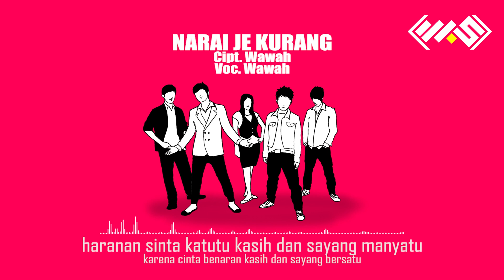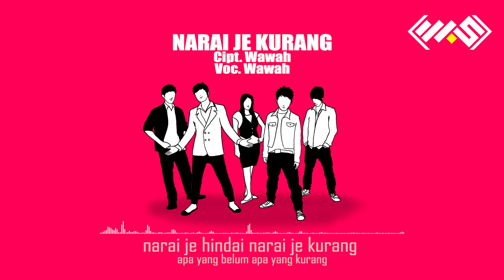NARAI JE KURANG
itah jadi bajanji
kuam sahidup samati
ikau malihi aku metuh aku
sibuk sayang

ikau ije inyayang
pujaan atei kuh sayang
narai je nyuhu muh aku
pasti kan ku numun nah sinta

Reff :
barapi jadi mapas jadi
bapenyau jadi pukan jadi
narai je hindai narai je kurang
sayang

haranan sinta katutu
kasih dan sayang manyatu
narai je hindai  narai je kurang sayang

Reff :
sayang

Corus :
dia ulih ku mamikir ego mu sayang
dia ulih ku manumun kashandak atei mu

Reff :
sayang